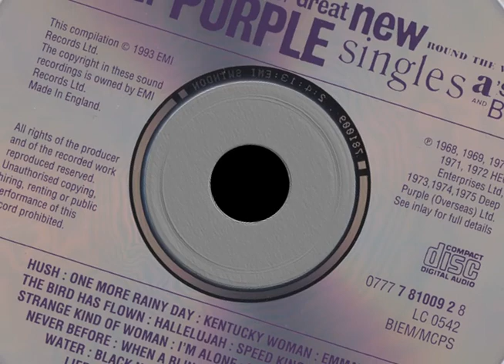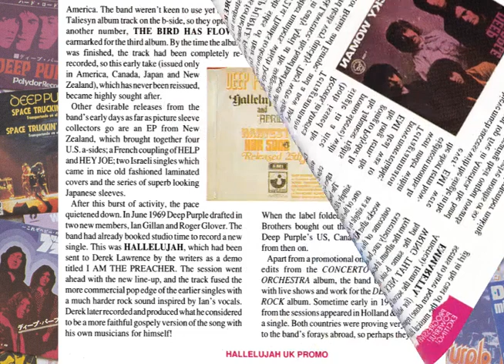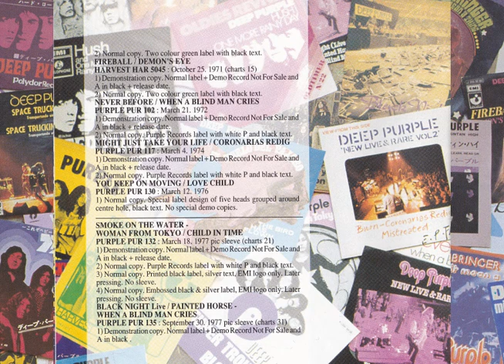Deep Purple - One More Rainy Day